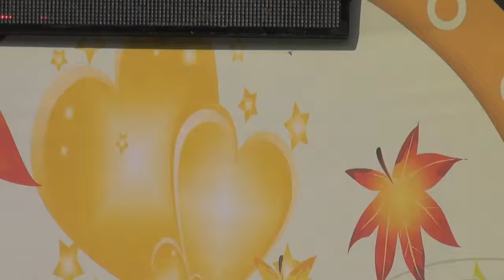가수 이원호, 훅간다, 고삐, 가요가좋다, 이동무대차,한국방송가수협회대구지부